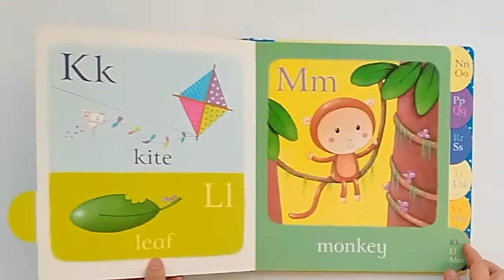Alphabet picture book